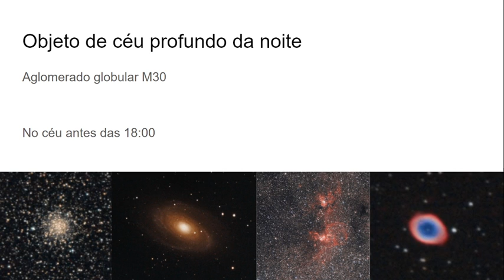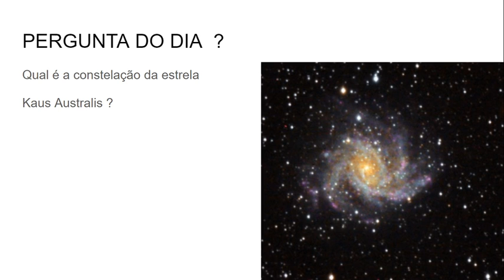O céu de hoje 12/10/2020 - Lua + Planetas + DSO